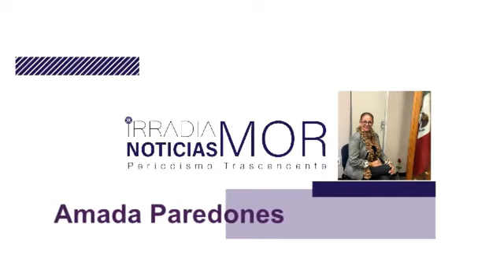El comentario de Amada Paredones | IRRADIA NOTICIAS MORELOS [10-07-20]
Adiós a la Feria de Chapultepec.